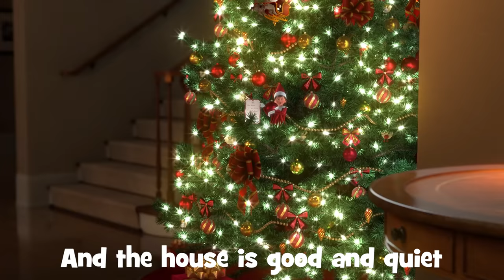Sing-Along Version: “The Elf on the Shelf’s Night Before Christmas” Christmas Song & Music Video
It’s the Night Before Christmas and everything is perfectly prepared for Santa’s arrival… or is it?  Watch and sing along with this music video and see the Scout Elf’s Christmas Eve adventures!